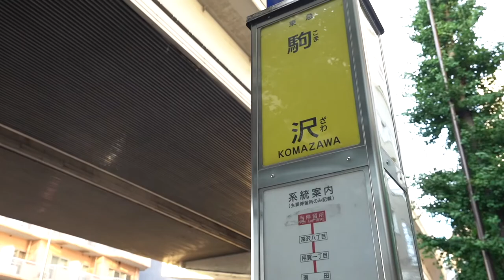‹天窓から光のシャワー！›希少なオーナー仕様！豪華設備！都立大学で駐車場が22,000円！当社専任物件『フォレストハウスⅡ号室』【J's movie】東急東横線 都立大学駅 徒歩5分 アパートメント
『日当たり良好、2F1フロアの1LDK』
都立大学駅エリアの好立地に充実設備1LDKというビッグニュース！
11.5帖の広々南向きリビングはバルコニー付き！
6帖の洋室にはリビングと同じく収納をご用意！
2階はこの1部屋のみなのでお部屋のどこにいても窓がある全面角住居！
新生活をお考えのカップル様なんかに特におすすめです！
ぜひご内見くださいね！